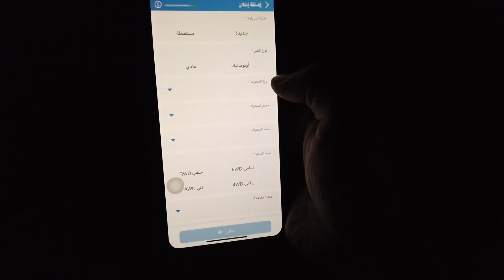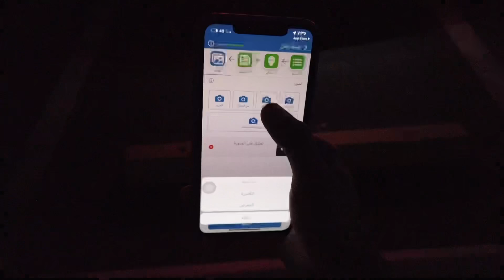عرضت سيارتي للبيع عبر تطبيق مستعمل | طريقة اضافة اعلان في تطبيق مستعمل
رابط الاعلان 👇🏼👇🏼👇🏼

رابط تطبيق مستعمل